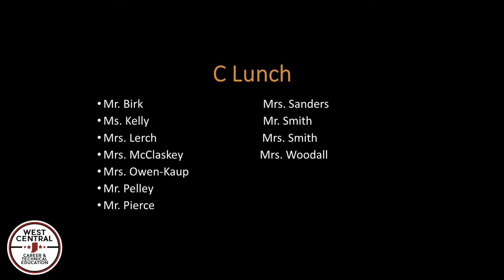New Teacher Jay Craig 2223